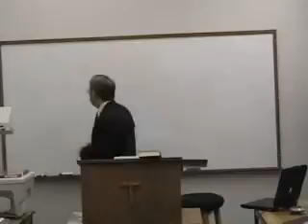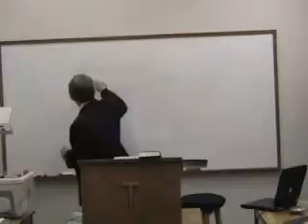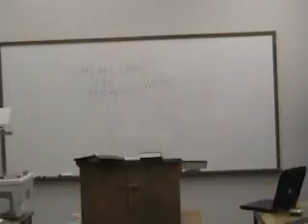TH 5311 Disc2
Faith Seminary  Dr. H. Wayne House - TH 5311 Prolegomena & Bibliology